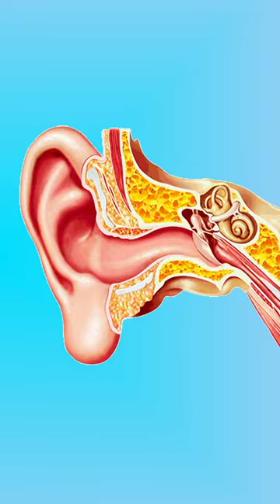Why You Should Check Your Ear For Cockroaches?